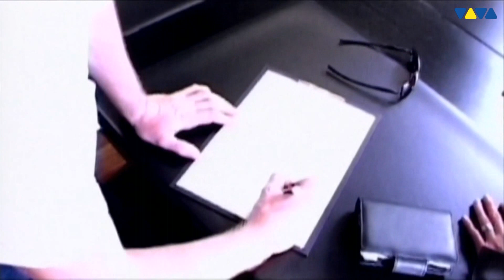Foggy - Take the future (2002)